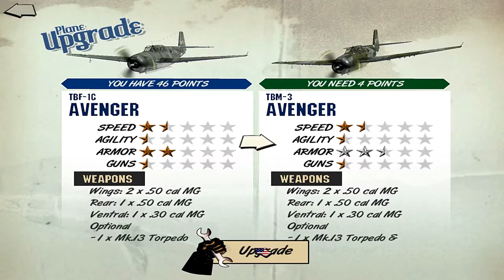Heroes of the Pacific - Campaign Walkthrough: Battle of Midway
Hello everyone!

Today we are taking a look at Heroes of the Pacific, and the Battle of Midway Mission.